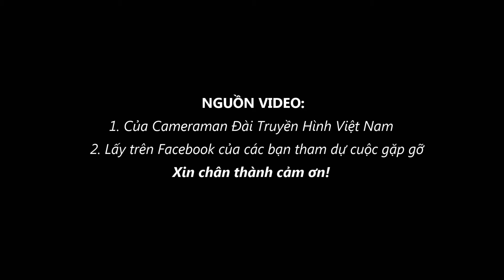Gặp gỡ Mùa thu 2017 Hà Nội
Cựu sinh viên du học Cuba năm 1967 gặp mặt kỷ niệm 50 năm tại Công viên Thống nhất - Hà Nội.